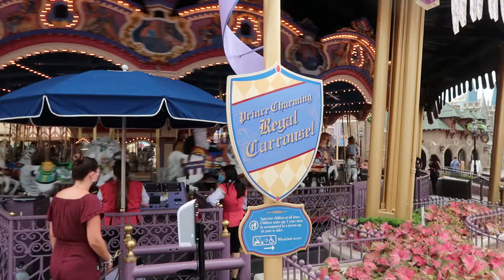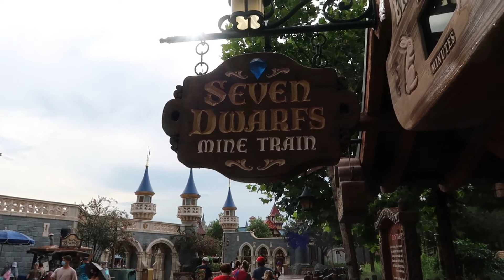Tony's Town Square Restaurant Review at the Magic Kingdom - July 2020 - Day 4 - Part 3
We grab dinner at Tony's Town Square Restaurant in the Magic Kingdom and then review the first full day at Disney!